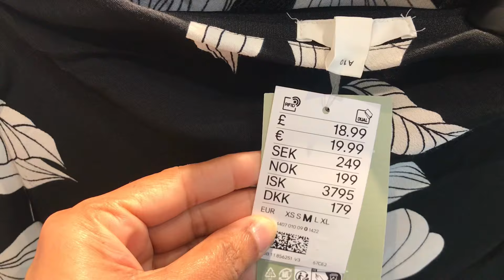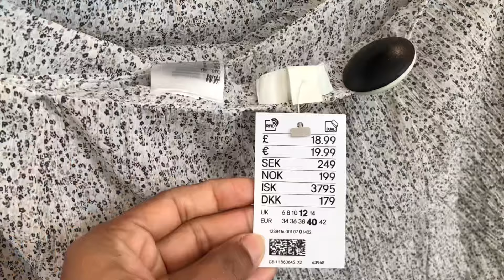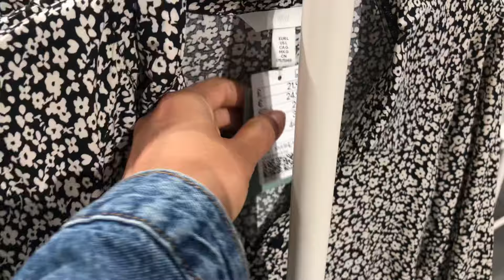H&M Women’s New Arrival Summer Collection 2024.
Hi Everyone, H&M typically offers a diverse range of dresses catering to various styles, occasions and trends. Casual dresses like Flowy sundresses, T- shirt dresses, and relaxed fit dresses suitable for everyday wear. Formal dresses like midi and maxi dresses, tailored sheath dresses, and evening gowns suitable for special occasions or formal events. Trendy dresses like fashion forward styles inspired by current trends, such as floral prints , ruffles, statement sleeves and bold colours. Versatile styles dresses that can be dressed up or down, allowing for versatility in styling, and wearability for various occasions. H& M has been increasingly incorporating sustainable materials and production methods into collections, so you may find dresses made from organic cotton, recycled polyester, or other eco- friendly materials. Hope you guys enjoy the amazing new collections! # H&M women’s new collection August 2024 H&M new spring collections spring & summer 2024 H&M Clothing# H&M spring collection H&M summer collection H&M new arrivals spring